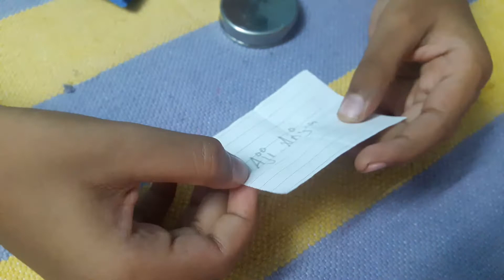முட்டை குழம்பு தமிழில்/muttai kulambu in tamil/egg curry/ easy egg curry recipe in tamil/egg recipe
muttai kulambu
egg curry